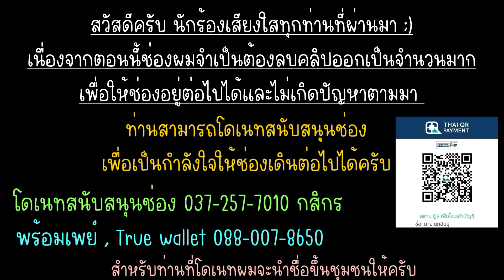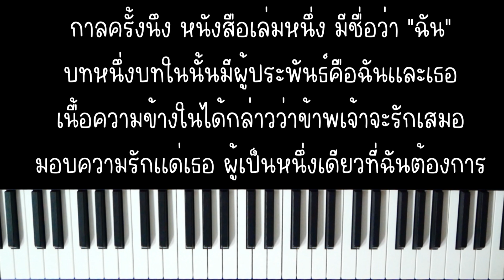กาลครั้งนึง - JUNENOM | (เปียโน คาราโอเกะ คีย์ผู้หญิง เพิ่มคีย์+1) | Piano Karaoke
กาลครั้งนึง - JUNENOM
เปียโน คาราโอเกะ คีย์ผู้หญิง เพิ่มคีย์+1
Original :